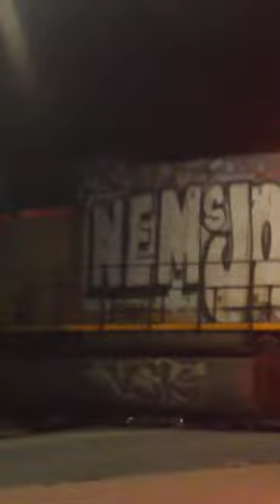UP 4017 in reverse downtown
UP 4017 crossing downtown Enid Oklahoma